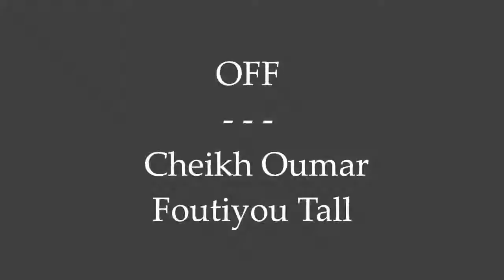kimop doywar cheikh oumaroul foutiyou tall par Cheikh Oumar fall